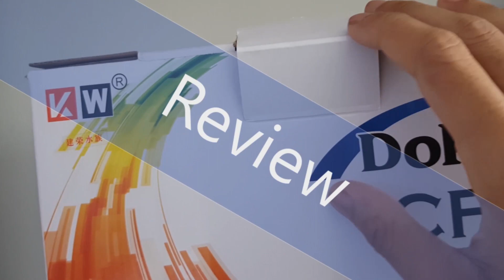Staghorn Algea (Algea Berambut) Punca & Cara Mengatasi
Video ini menerangkan punca terjadinya Staghorn Algea dan cara mengatasi masalah algea ini.